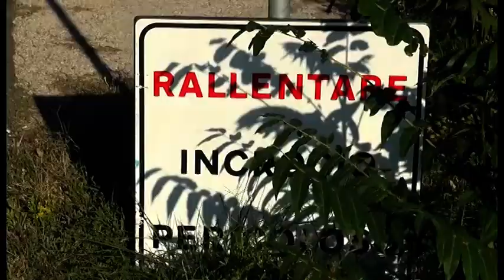Sos Arezzo Tv - L'incrocio pericoloso di Pratacci